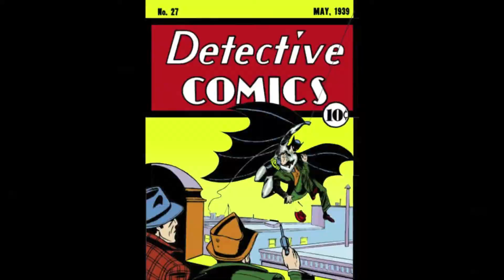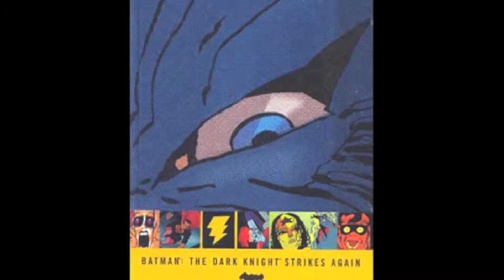DC HEROES: BATMAN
Music video tribute the Dark Knight, Batman. Song: the theme to the 1989 "Batman" film, composed by Danny Elfman. Enjoy!